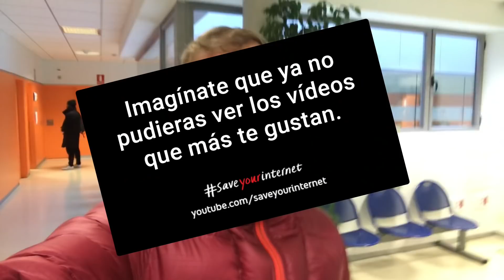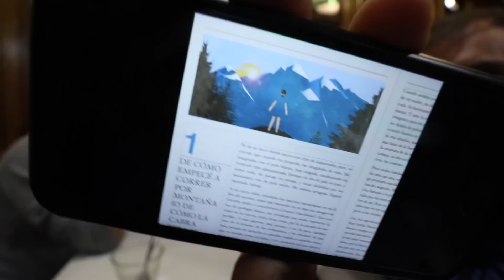SANGRE Y PROYECTOS - VBLOG 059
Un VideoLog en el que os contamos cosas muy interesantes, con nuevos proyectos y sorpresas sangrientas!!!

--NUESTRA NUEVA WEB

- MOCHILA GRIVEL MOUNTAIN RUNNER 12lt:

- AURICULARES JAYBIRD RUN:

- MOCHILAS ULTRASPIRE 30% DESCUENTO, usa el código IRENE en su web y recibe el descuento.

- CHICLES WUGUM Usa el cupón NEORIDER en su web y
obtén seis chicles de regalo en tu compra.

-PALEOBULL, Usa el cupón: NEORIDER en su web y

- GAFAS SIROKO 50%:y 2x1 Pincha en el enlace y tendrás el descuento aplicado.

- LIBRO LUIS ALBERTO HERNANDO: SOY TRAIL RUNNER

- LIBRO EMMA ROCA: EL LÍMITE ES TU SALUD:

CÓDIGO: @NEORIDER

COMPRA ALTRA RUNNING EN LAS TIENDAS CERCANAS DE TU CIUDAD, APÓYALAS

CÁMARA GOPRO HERO 5 BLACK:

MICROFONO RODE MICRO:

ADAPTADOR OFICIAL AUDIO GOPRO:

CARCASA ALUMINIO GOPRO HERO 5: